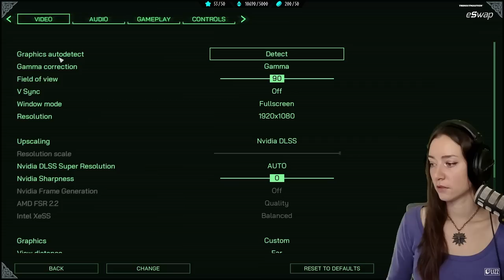I'd buy that for a Dollar, HAHA! · RoboCop: Rogue City [Part 1]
We can finally play the full game of ROBOCOP: Rogue City.
The demo was so incredibly fun, I am so happy it came out now! This video is mostly the same as the Demo - if you want to see my initial reactions, watch here:

I plan on doing a thorough playthrough of this. :D

"The city of Old Detroit has been hit by a crime wave, with a new enemy threatening the peace and order. Your investigation leads you right into the heart of conspiracy in an original story that takes place between RoboCop 2 and 3, with striking locations to explore and familiar faces to meet.
With your powerful Auto-9 or one of the other 20 weapons available, eradicate criminals throughout this explosive first-person adventure.
Your cyborg strength and cybernetic abilities can be upgraded as you progress, to make you an even more formidable law enforcement officer.
Explore open areas and complete your objectives according to your own sense of justice. Finding evidence, interrogating suspects and maintaining public order are just some of your daily tasks as a police officer. But don't take decisions lightly: your choices can determine the fate of citizens and the result of your mission

CHAPTERS:
00:00:00 Intro & Sponsor
00:01:57 RoboCop Rogue City
02:29:01 Outro & Thanks